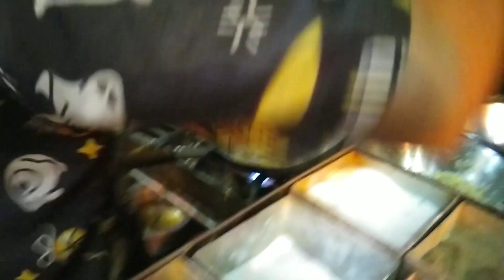होटल जैसी वेज मंचूरियन ग्रेवी वाली | Veg Manchurian Gravy | Veg Manchurian Recipe |Gobi Manchurian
व्हेज मंचुरियन कैसे बनाते है
मंचूरियन बनाना सीखे नये नये तरीके से
Dry Manchurian Recipe,
Manchurian Recipe, Restaurant Style  Manchurian , Restaurant Style Gobhi Manchurian Recipe,
Easy Recipe of Gobhi Manchurian, Veg Manchurian
Veg Manchurian Gravy,
Restaurant style veg manchurian,
veg starter recipe